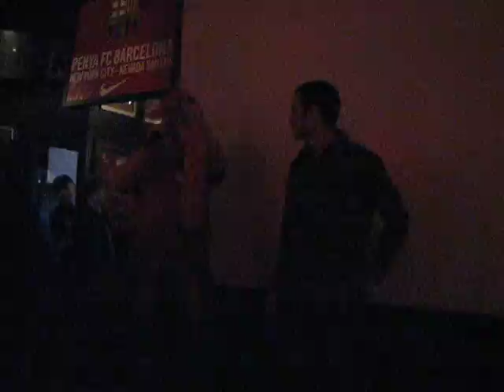Mike Petke back in NY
ESC membership drive @ Nevada Smiths